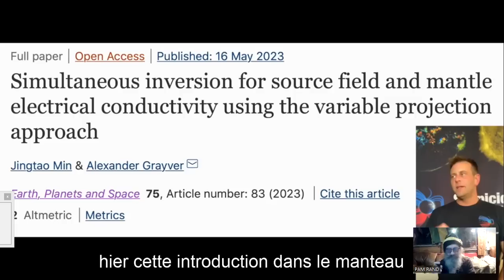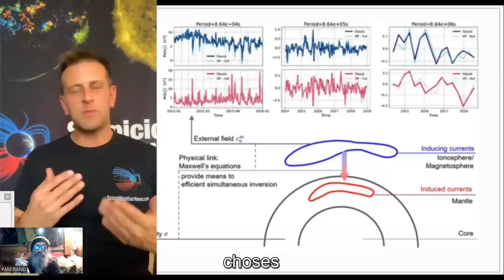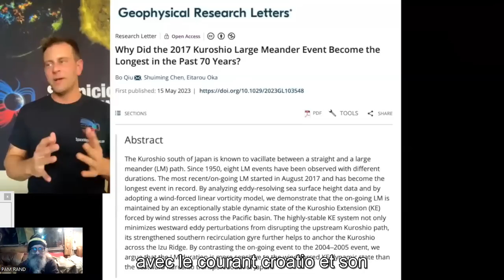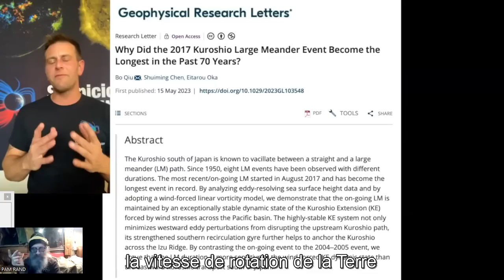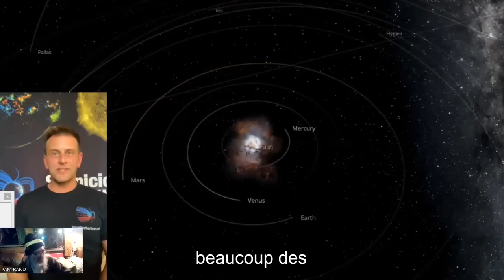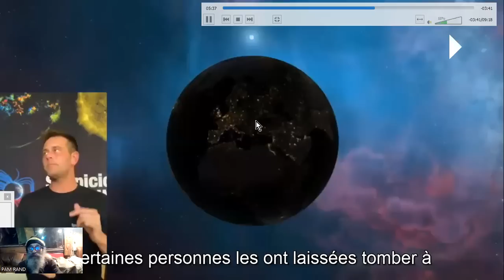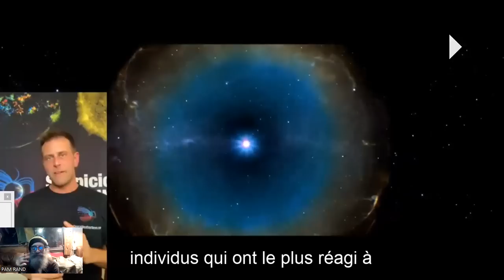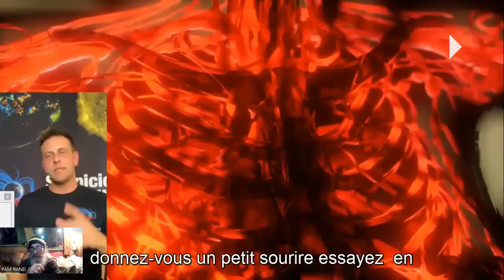METEO ELECTRIQUE du MORAL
Source :
 Oceans Unstable, Unlocking the Crust, "Mens' Hearts Fail Them"
Suspicious0bservers